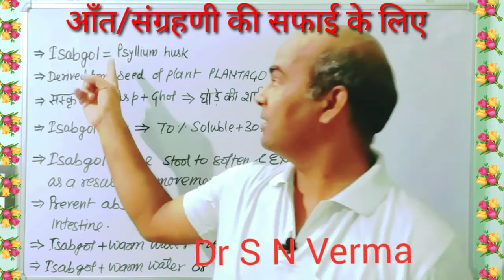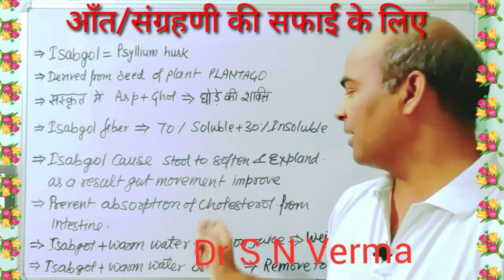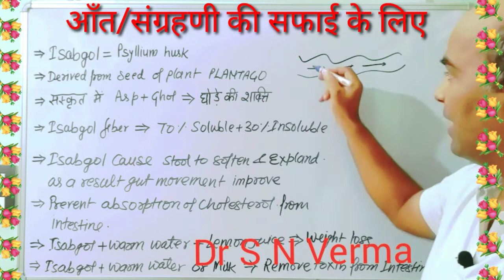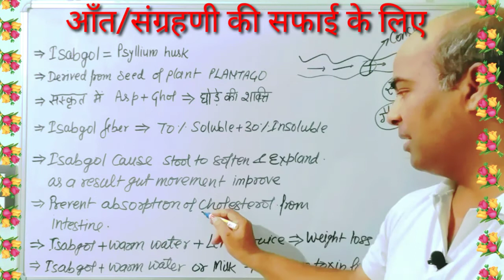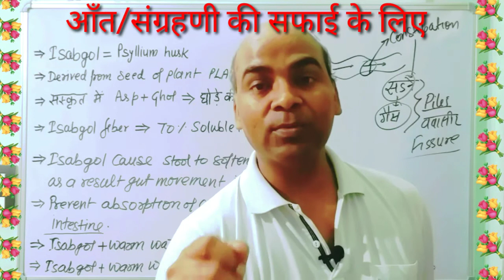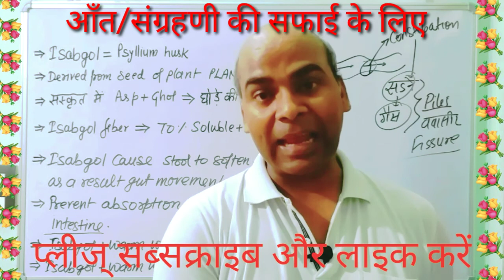आँत/संग्रहणी की सफाई के लिए घरेलू उपाय#कोलेस्ट्रॉल ग्रहणी से अवशोशित न हो उसके लिए घरेलू उपाय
से 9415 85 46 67 पर, और इसी नंबर

१. दवा खाली पेट ले
२. दवा खाने के 15 मिनट पहले और बाद में
३.एक दवा और दूसरे दवा के बीच में 5 मिनट
४. कच्चा प्याज, लहसुन ,मिर्च ,काफी का
                सेवन न करें
५. दिनचर्या नियमित रखें

                1 व 2 की 10 बूंद 1 कप पानी मे